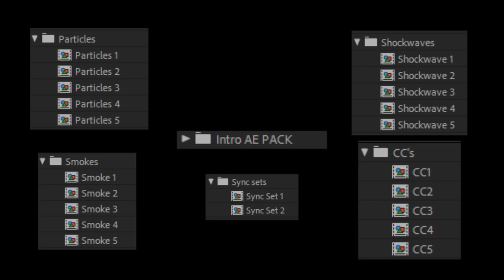MURTOX FREE AE PACK (cc, sync and more)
thnx for all the support♥

Hey Guys, thanks for checking out my new video!

ABOUT THE INTRO
~ Song:
~ Mats/Lights:
~ Dual Partner:

~ Paysafecard: €10 (add me on Discord)
~ CSGO skin: €5 or higher (steam: Murtox)
=BANNERS=

PROGRAMS
~ Programs: Cinema 4D R17 & After Effects CC 2018

ABOUT ME
~ I'm a 17 year old Designer
~ I live in Holland
~ I speak Dutch, German, English(mostly)

~Murtox©